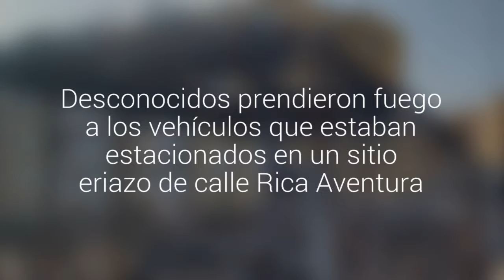Dos camionetas y un microbús fueron quemados en el sector norte de Antofagasta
Desconocidos prendieron fuego a los vehículos que estaban estacionados en un sitio eriazo de calle Rica Aventura. El taxibús terminó con pérdida total.